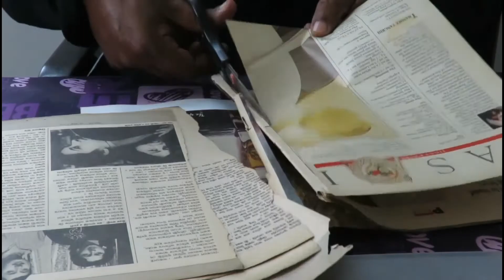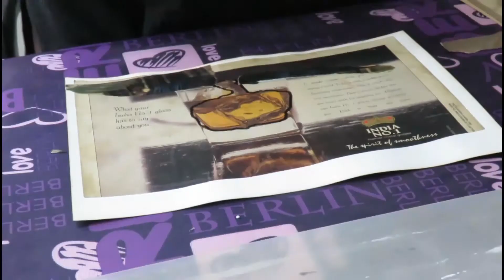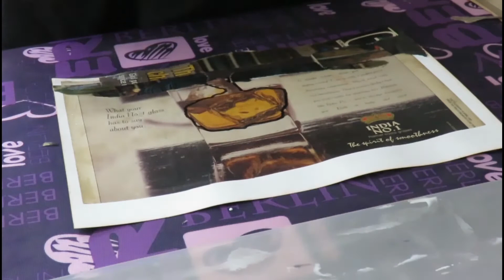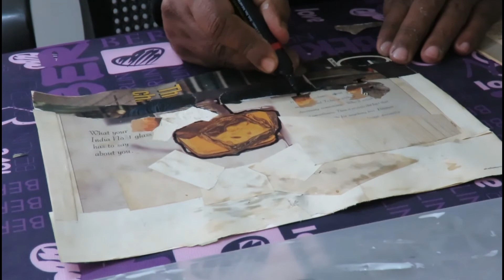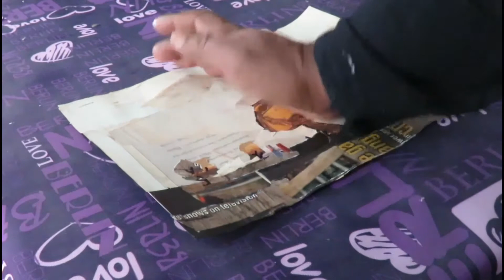Collage Landscape Valentine s day Full HD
Hi everyone,  welcome to " H Chatterjee Creation ". It is an artists channel.  Through my channel I want to share my experience with you. In this video I just converted a glass picture to a tree and then make a collage landscape step by step with the help of that.  I used magazine papers, glue  and marker pen to do the same. Remembering the upcoming Valentine's day I added a couple in our landscape.  I hope you like the video. Stay happy.